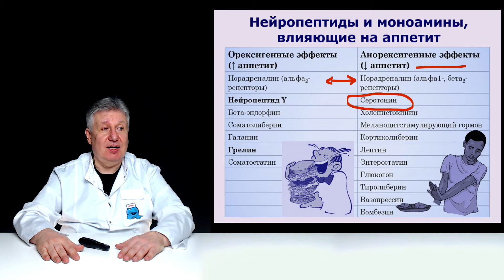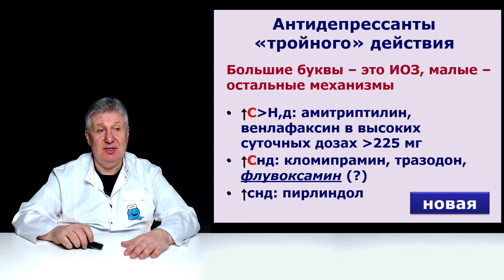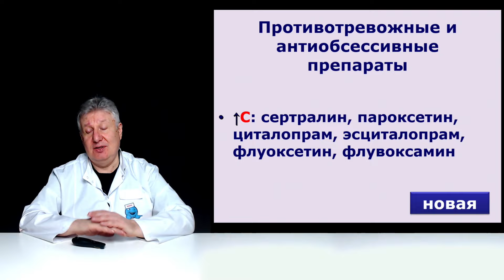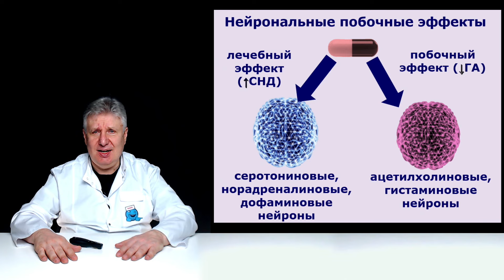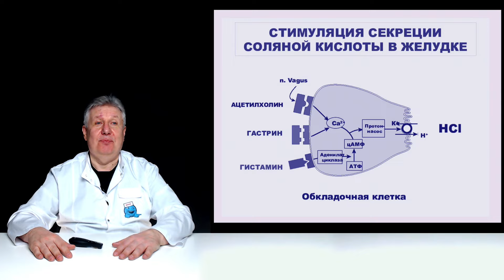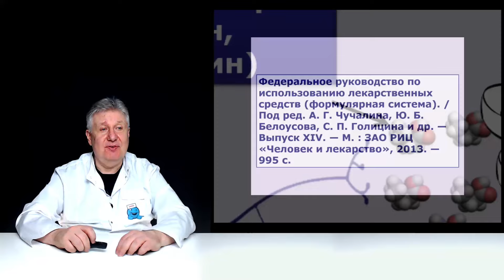Почему антидепрессанты увеличивают вес?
Как антидепрессанты увеличивают массу тела? Какие механизмы они используют, как избежать подобного развития событий?